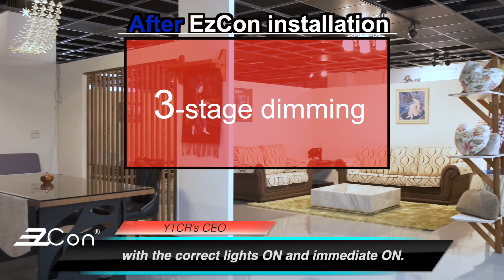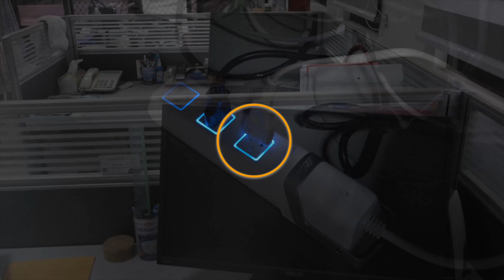EzCon | Customer instance | Winning a large order. Check out these tips.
EzCon gives the CEO of furniture factory an opportunity to win a large order. We give you the best solution of ☑convenient, ☑safety and ☑great price–performance ratio. 😉

For example, you might reconstruct your show room per season, it will cost you a great deal of money. Use EzCon system, you don't need to spend money on reconstructions, EzCon self-naming system gives you flexible changing.